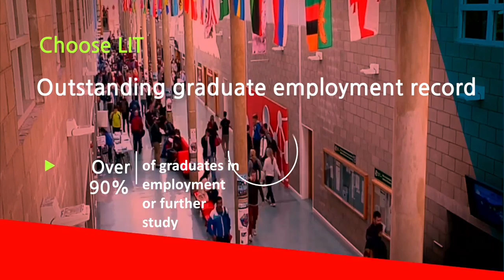Why Limerick Institute of Technology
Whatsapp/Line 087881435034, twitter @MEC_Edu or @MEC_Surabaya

WA/LINE:
JKT: 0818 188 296 / 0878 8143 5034
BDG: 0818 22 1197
SRG: 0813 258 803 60
SUB: 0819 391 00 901